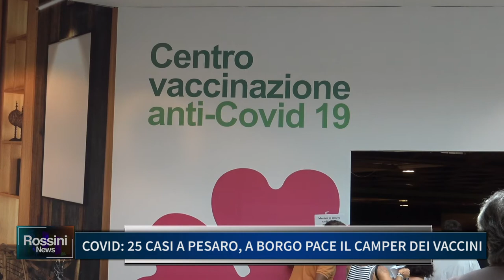COVID, 25 CASI A PESARO A BORGO PACE IL CAMPER DEI VACCINI